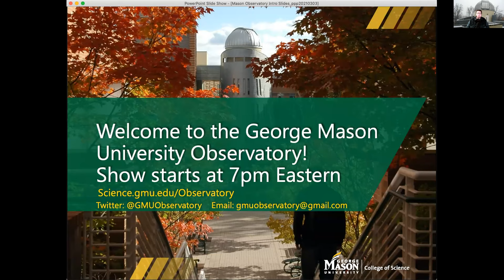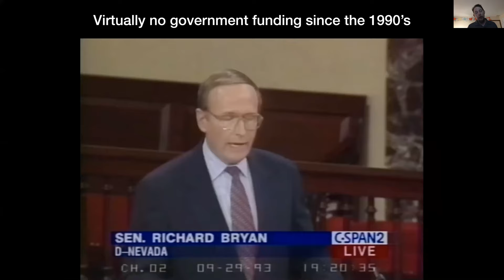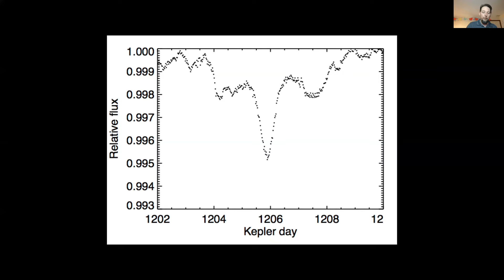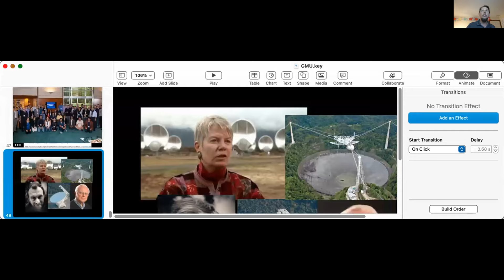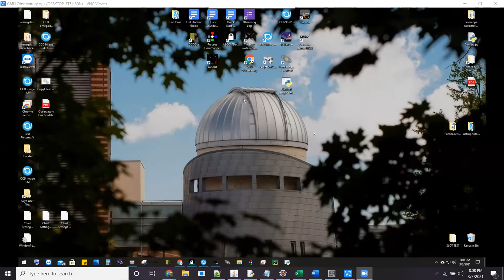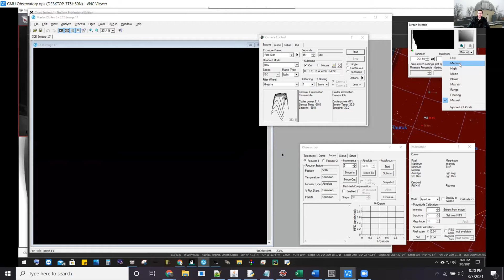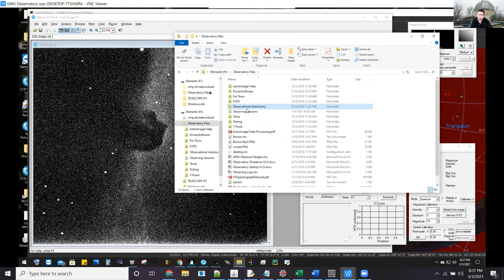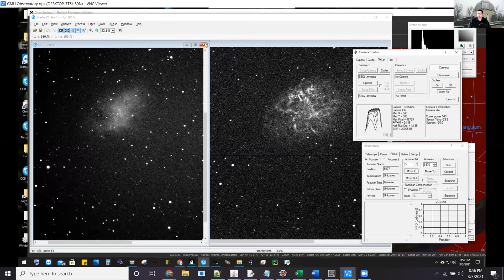March 3rd 2021 Virtual Evening Under the Stars Lecture and Star Tour with Dr Jason T Wright from PSU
March 3rd 2021 Virtual Evening Under the Stars Lecture and Star Tour with Dr Jason T Wright from Penn State University. Dr Wright presents an overview of current research in SETI. Dr Wright shows us the cutting edge research on the search for technosignatures! Afterwards, we take a night sky tour with Mason's Observatory to visit the Orion Nebula, the Horsehead Nebula, and the Crab Nebula supernova remnant!